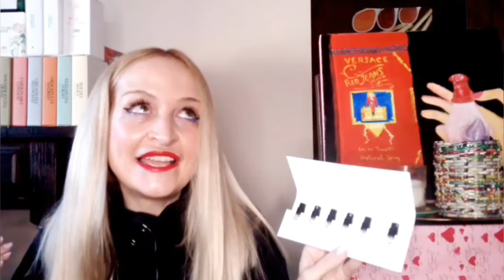SOMMELIER DU PARFUMS Lo mejor para probar perfumes nicho.Muestras perfumes nicho. Descuento👉MAR-2024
¡Hola!

Mi código: MAR-2024
web:

En INSTAGRAM podeis encontrarme igual, como @La Esencia Perfecta

UN ABRAZO.

Divain: ESENCIA5DP (adicional a sus promociones)
ESEN_15 (fuera de sus promociones)

SRA. BORDERLINE: SB-MAR10